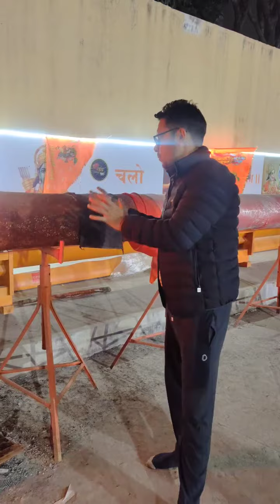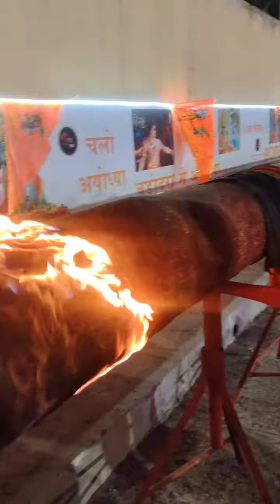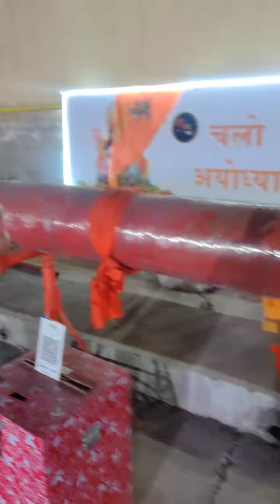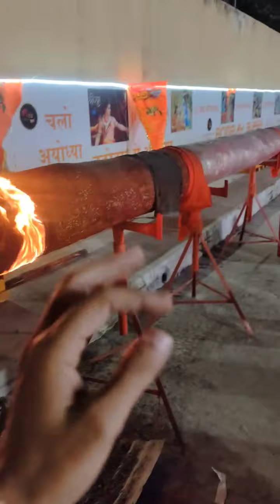अयोध्या में लगी 108 फुट लंबी अगरबत्ती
ram truck
launch control
ram aayenge
ram aayenge to angana sajaungi female version
ram bhajan
Ram aayenge to angana sajaungi
rock squad
shorts creator
Shortsfeed
kesari ke lal mera chhota sa kam dj
keejo kesari ke lal dj
keejo kesari ke lal remix
Kesari ke lal mera chhota sa kam
Agarbatti song